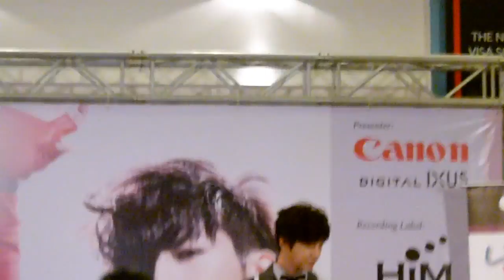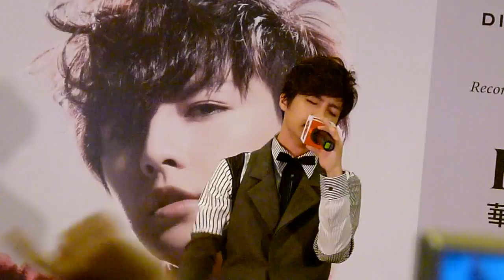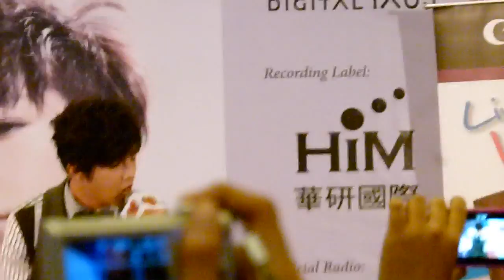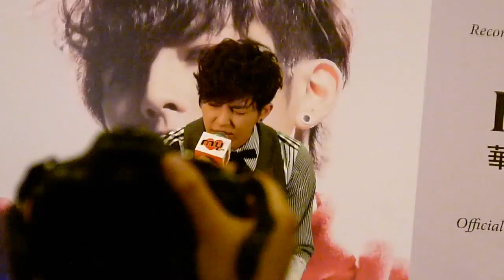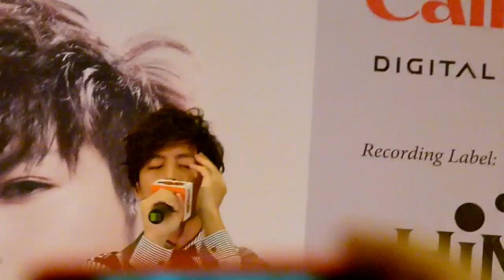[Fancam] 111030 炎亚纶-下一个我 @ Gurney Plaza Penang